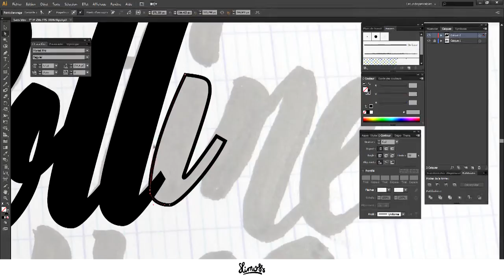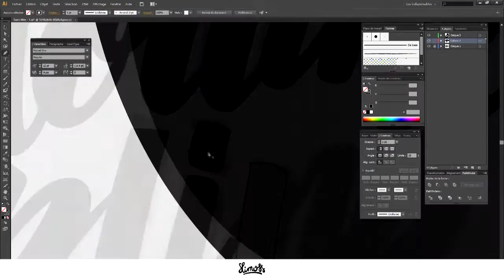Drake x Slimoss - Hotline Bling (Vector Lettering) - Adobe Illustrator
Drake's video was released yesterday so I decided to make a little lettering video for it. :)
Peace!

Yao tout le monde! Le clip de Drake (Hotline Bling) est sorti hier alors je voulais faire un peu de lettering pour l'occasion.
Peace!